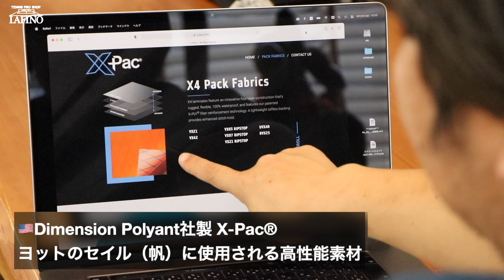【blueeq x Fukky'sインプレ】待望のカモフラ柄登場！！『HYBRID BOSTON BAG MEDIUM X-PAC』全貌公開！！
【ブルイク】島崎デザイナーの”野望”第２弾！！毎年完売御礼の『ハイブリッド ボストンバッグ ミディアム』をカモフラ柄の『X-PAC』で再構築。その全機能をご紹介します！！
【blueeq】HYBRID BOSTON BAG MEDIUM X-PAC（数量限定モデル）